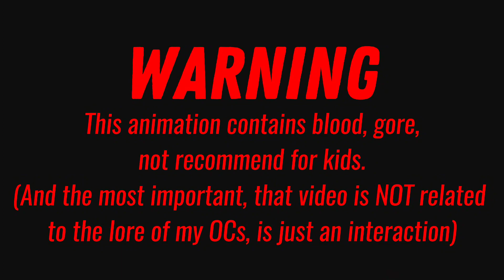🎄N U T C R A C K E R meme (Late Christmas animation)🎄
//English//

.Nothing to say. just Merry Christmas and happy new year

//Português//

.Nada a dizer. só Feliz Natal e feliz ano Novo

(OCs that I used)
-▪︎The Lonely Theater▪︎-

-Tragedy and Comedy
-The Writer/A Escritora
-The Songstress/A Escritora
-The Dancer/A Dançarina
-The Actor/O Ator
-The Learner/A Aprendiz
-The Puppeteer/A Marionetista
-The Needlewoman/A Costureira
-The Stagehand/O Contraregras

-▪︎Undermad▪︎-

-Maddoctor Sans
-Phantom Frisk
-Creature Sans

-▪︎Poppy Playtime▪︎-

-Patty, the player
-Gigi, the giraffe

-▪︎Monkey Kid▪︎-

-Yumáo
-Yíhan
(both Jian birds)

-▪︎One Piece▪︎-

-Oliva.D.Luna

-▪︎Welcome Home ▪︎-

-Kevin Quickly
-Lola Brolly